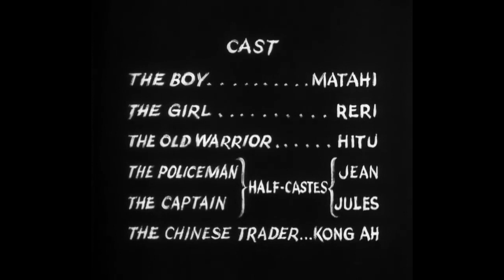Grosso Rosso SCRIPTORIUM - Ma Doudou